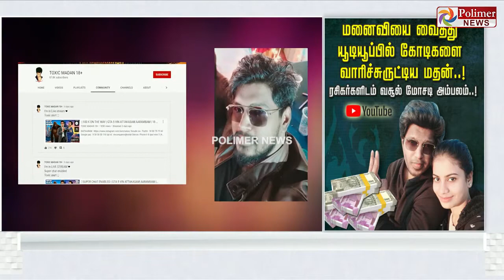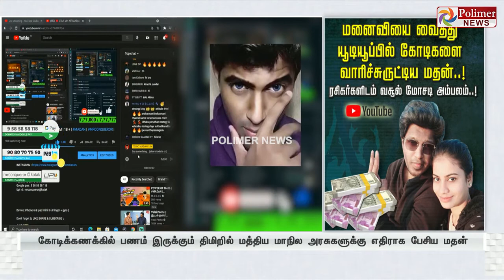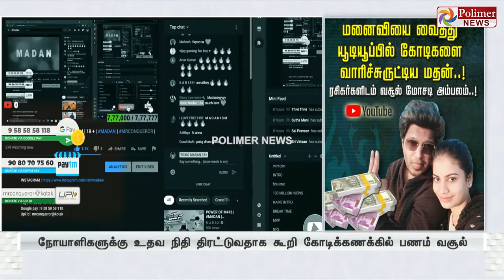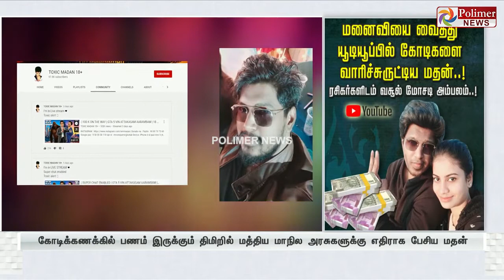Polimer news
Kasukkaga emathuran